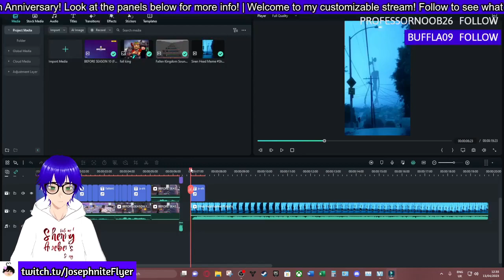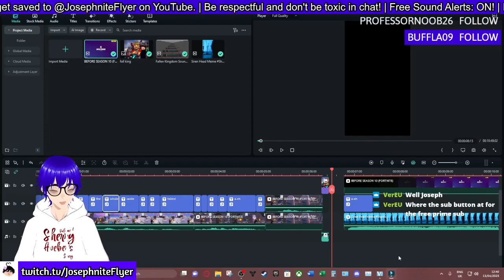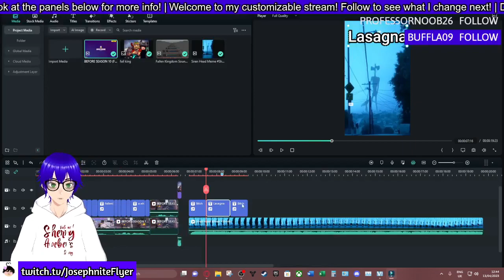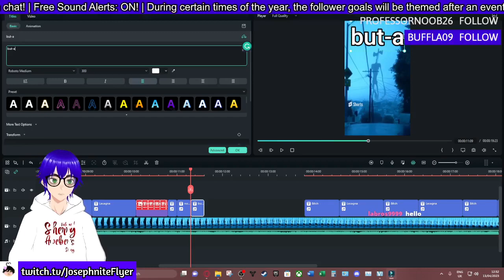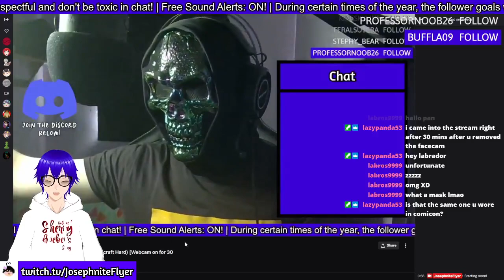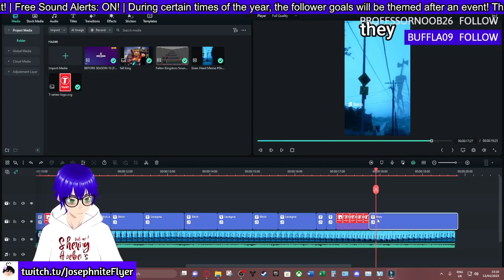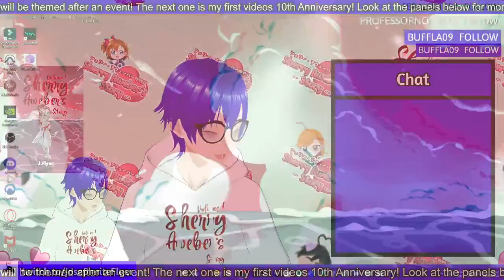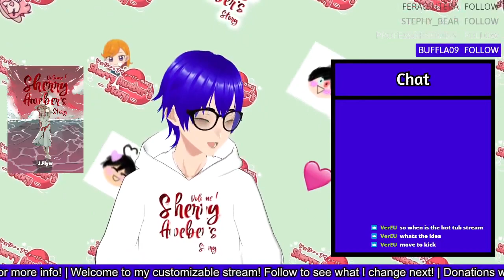Editing a short and then playing some Minecraft hard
Was kinda nice just to showcase why I rarely make shorts anymore lol